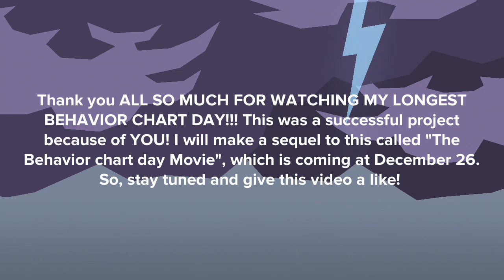LONGEST Behavior Chart Day/Five gets the DOUBLE RAINBOW Card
Enjoy the Behavior chart day video! 8)